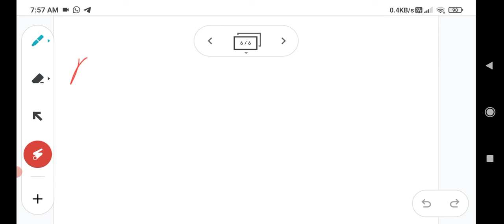Application of Kohlrauschs law